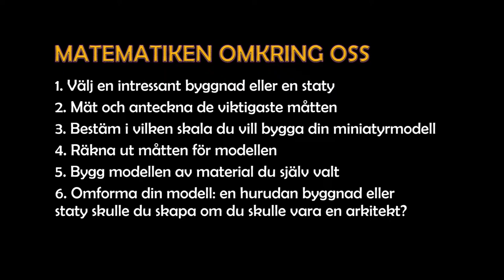StarT Go Edu: 1. Matematiken omkring oss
DEt finns matte överallt, det tycker åtminstone Jeanette och Matis.